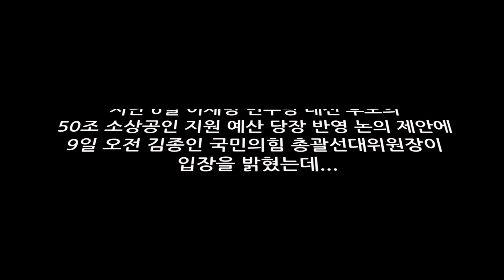김종인, 이재명 50조 예산 논의 제안 단칼에 거절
[영상] 김종인, 이재명 50조 예산 논의 제안 단칼에 거절
“윤석열 후보 집권할 시 코로나 대책 위한 방안이지 협상 대상은 아냐”
김종인 국민의힘 총괄선대위원장이 이재명 민주당 대선 후보의 50조 소상공인 지원 예산 당장 반영 논의 제안을 단칼에 거절했다. 앞서 이재명 후보는 지난달 29일에 윤석열 국민의힘 대선 후보의 소상공인 손실보상금 50조 안을 두고 '윤석열 표 50원 지원 예산'이라고 명명하며 당장 내년 예산에 반영하자고 제안했다. 이어 지난 6일에도 역시 내년 예산에 반영하기 위한 논의를 하자고 재차 제안한 바 있다. 이를 두고 김종인 위원장은 9일 오전 당 중앙선대위원회 모두 발언을 통해 50조ㅇ네서 100조의 코로나 대책 예산이 필요하다고는 인정했다. 김 위원장은 “우리 윤석열 후보께서 50조원이라는 기금을 형성해 대책을 수립하겠다 얘기를 하는데. 최근 코로나 사태의 진행 상황을 놓고 봤을 때 어떤 경제적인 결과가 나올 거라는 것이 예측 불가능하고 보다 많은 재원이 필요할 것이라고 생각하기 때문에 50조가 넘어서서 100조의 기금이 필요할지도 모른다”고 설명했다. 하지만 이재명 후보의 당장 내년 예산 반영을 위한 논의 제안은 거절했다. 김 위원장은 “이거는 사실 우리 윤석열 후보가 대통령에 당선돼서 집권할 적에 바로 우리가 코로나 대책을 수립하기 위한 하나의 방안으로 선거대책위원회에서 검토하고 있는 상황이지 지금 민주당에서 얘기하는 것처럼 자기네들하고 같이 무슨 협상을 하기 위한 그런 대상이 아니라고 생각한다”며 “민주당이 생각하는 대처 방안과 우리가 생각하는 대처 방안이 같을 수가 없기 때문에 우리가 집권했을 경우 우리 나름대로 할 수 있는 것을 선거대책위원회에서 준비하는 그런 과정에 있다”고 반박했다. 김 위원장의 관련 전체 발언은 영상으로 확인할 수 있다. (영상출처 :민주당, 국민의힘)